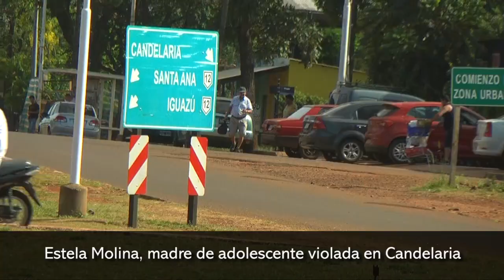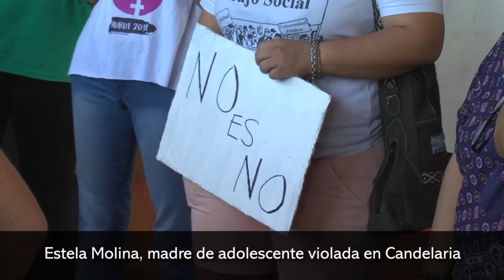Marcha por abusos sexuales en Candelaria, piden justicia por casos de violaciones